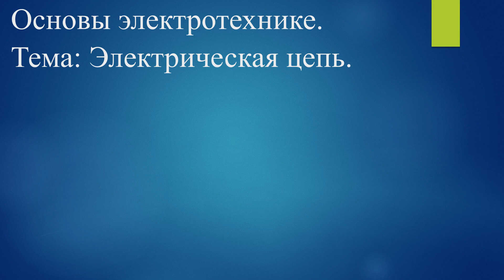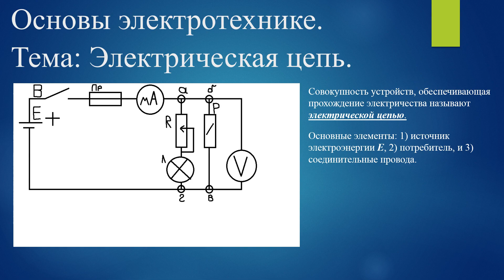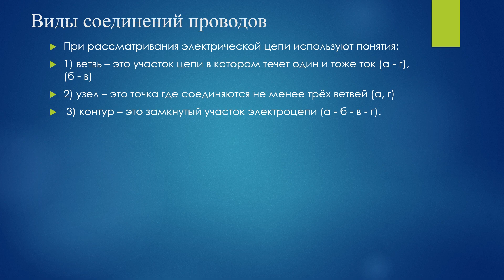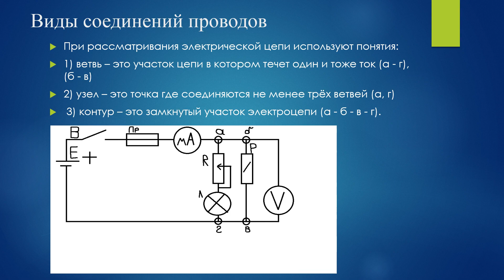[Основы электротехники] Электрическая цепь #5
Основы электротехнике Тема Электрическая цепь Выпуск 5

Совокупность устройств, обеспечивающая прохождение электричества называют электрической цепью.

Основные элементы: 1) источник электроэнергии E, 2) потребитель, и 3) соединительные провода.
Кроме того, в состав цепи могут входить защитные устройства (предохранители, автоматы, коммутационные устройства, выключатели, рубильники …) и измерительные приборы, как амперметры, вольтметры, …

Условно – графическое обозначение

Е_+ - источник постоянного тока
В – выключатели
Пр – предохранители
мА – измерительные приборы амперов
R – резистор
Л – лампочка
P – реле или пускатель
V – измеритель напряжения

Виды соединений проводов

При рассматривания электрической цепи используют понятия: 1) ветвь – это участок цепи в котором течет один и тоже ток (а - г), (б - в), 2) узел – это точка где соединяются не менее трёх ветвей (а, г), 3) контур – это замкнутый участок электро цепи (а - б - в - г).